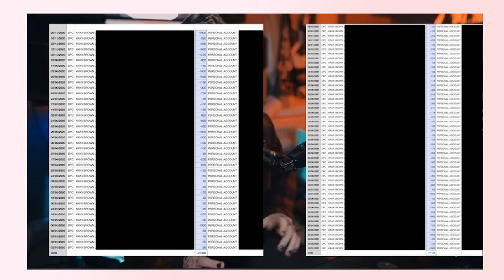I watched Toxic Tears and Jake Munro's DISTURBING 5+ hour breakup videos so you don't have to